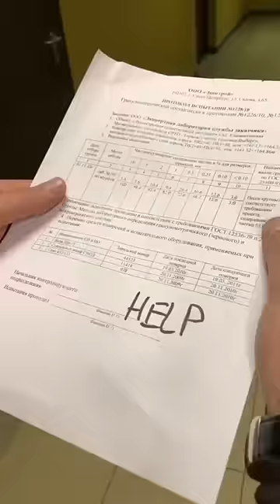Be attentive and ready to help